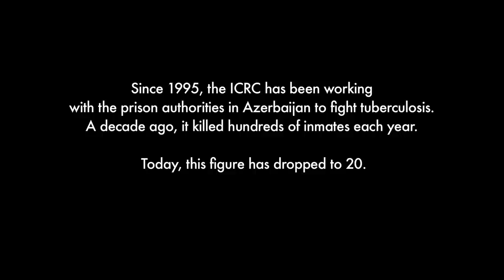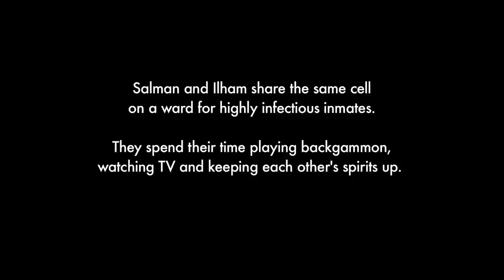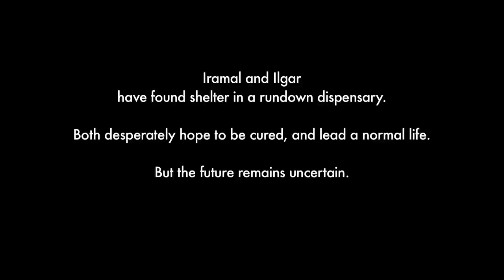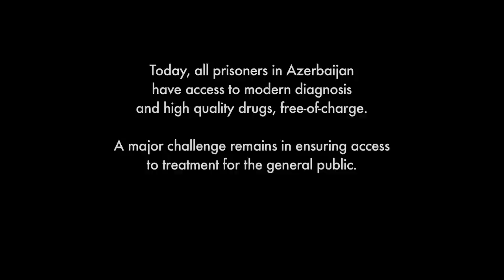Tuberculosis: a killer that can't be kept behind bars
Since 1995, the ICRC has been working with the prison authorities in Azerbaijan to fight tuberculosis. A decade ago, it killed hundreds of inmates each year. Today, this figure has dropped to 20.